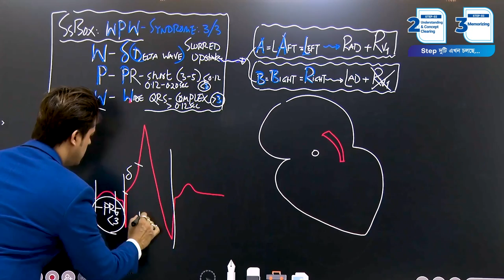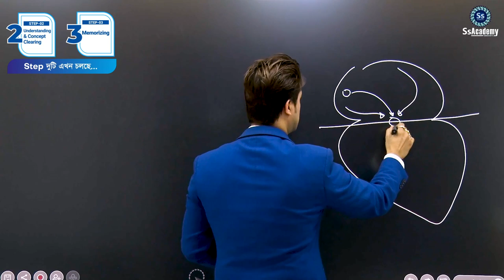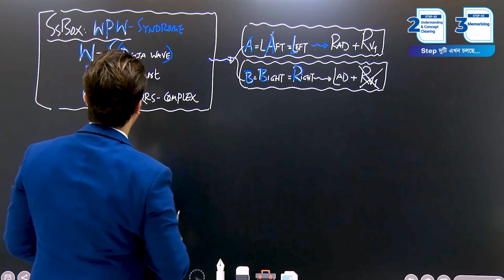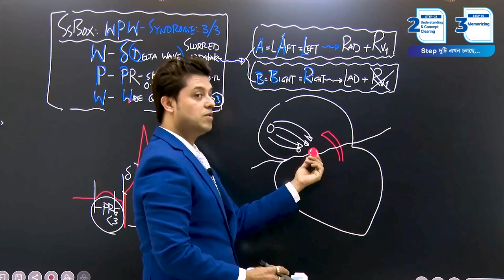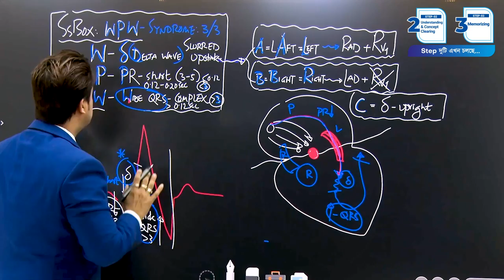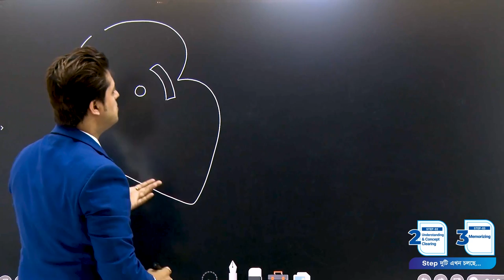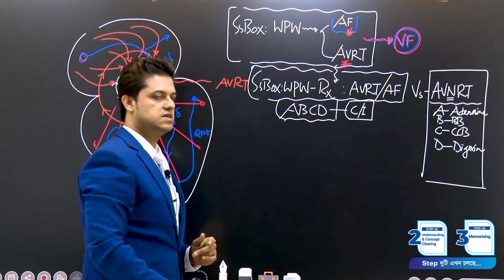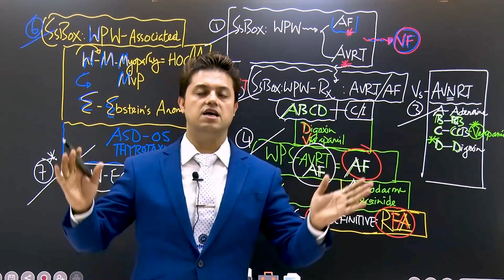MRCP-Live Class ! Sample Lecture ! WPW Syndrome (in Bengali)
SsAcademy- On-Campus-Face-To-Face Class
Description:
🎯🎯 MRCP এর Live ক্লাসে সুমন্ত স্যার কিভাবে পড়ান !!
📗 একটি Topic WPW Syndrome এর আলোকে ৪টি ধাপে যেমন
1. Reading
2. Understanding
3. Memorizing এবং পরিশেষে Knowledge Application এর মাধ্যমে একটি নমুনা লেকচার SsAcademy এর পক্ষ থেকে আপনাদের সামনে তুলে ধরার চেষ্টা করলাম।
🌈🌈 যদিও সম্পূর্ণভাবে উপস্থাপন করা একটি ভিডিও লেকচারের মাধ্যমে অসম্ভব হয়ে পড়ে তারপরও সবাইকে পুরো লেকচারটি মনোযোগের সহিত উপভোগ করার সাদর আহ্বান জানাচ্ছি। লেকচারটি যদি আপনাদের ভালো লেগে থাকে তাহলে শেয়ার করতে ভুলবেন না এবং MRCP UK সম্পূর্ণ প্রস্তুতির জন্য ১১২তম ব্যাচে ভর্তি চলছে।
☎️ বিস্তারিত জানতে : 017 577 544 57

Regards
SsAcademy